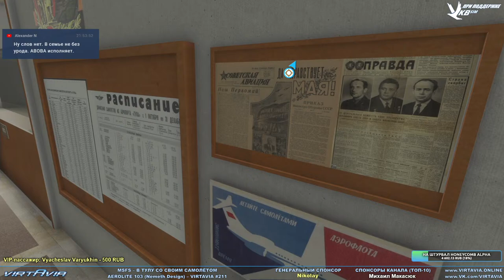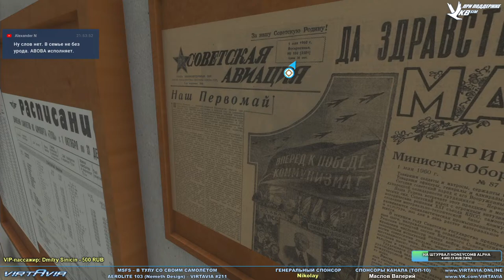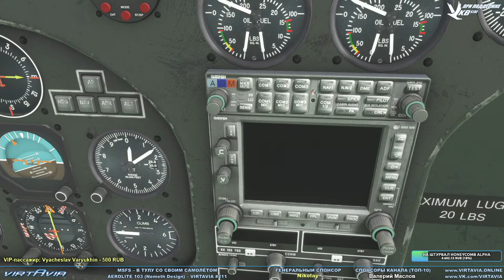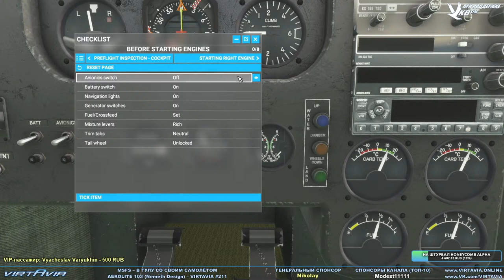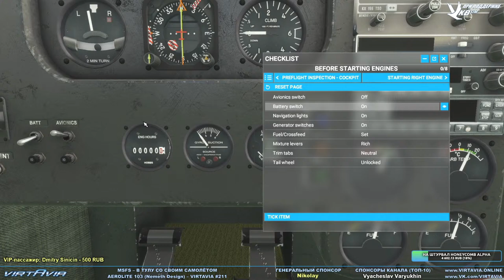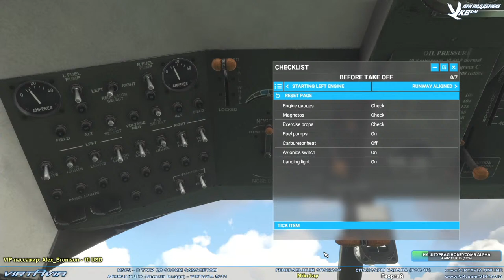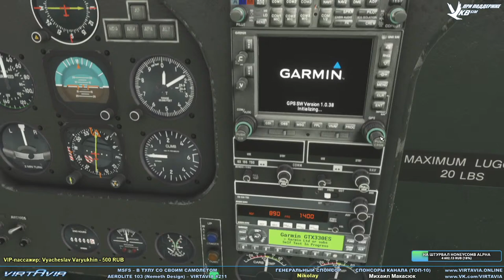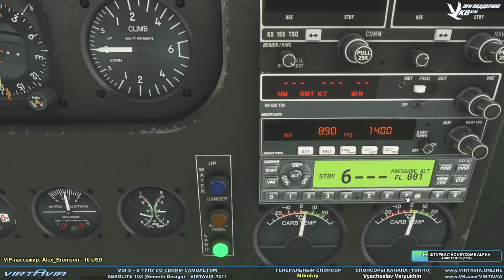В Тулу со своим самолётом – Aerolite 103 – MSFS – VIRTAVIA #211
Трансляции и ролики VIRTAVIA выходят при поддержке VKB Sim Pro Спасибо за отличные симмерские девайсы!

В честь первой годовщины симулятора MSFS предлагаю вам занимательный рейс в город Тулу. Мы увидим старинные и не только достопримечательности города, такие как Музей оружия, парк Патриот, Тульский Кремль, дом Александра II, Успенский собор и другие. Вместе с этим нам предстоит окунуться в прошлое, в 70-ые года предыдущего столетия, потому как местный аэропорт Клоково восстановлен именно в антураже времен СССР указанных лет. Автором прекрасного сценария и аэропорта является уже известный нам Алекс Колчин, который уже подарил нам шикарные сценарии Орловки, Доброграда, Борков, Валдая, Волжанки. Вылет мы произведем в аэропорту города Рязани и полетим на прямую в Тулу с возможной дозаправкой в аэропорту города Михайлов. Расстояние полета маленькое, всего 90 миль, поэтому мы возьмем ультралегкий мотодельтаплан Aerolite 103 (модель от Nemeth Design). Также, в конце трансляции, у нас будет послестримие, где мы познакомимся с моделью самолета-амфибии Grumman G-44A Widgeon от Flysimware. В программе мероприятия вас традиционно ожидают ответы на вопросы, новости и слухи из мира авиасимуляторов. Приходите, будет интересно!

Приглашаю всех желающих к совместному полету. Подойдет самый медленный самолет либо вертолет, скорость в полете будет около 60 узлов. Ссылка на маршрут

Мое "железо": i7-9700K, nVidia RTX 2080TI 11Gb, 64Gb RAM, VKB Gladiator NXT Premium, Saitek X-56, Thrustmaster Hotas Warthog (РУД), Logitech Flight Rudder Pedals, TrackIR 5 Pro